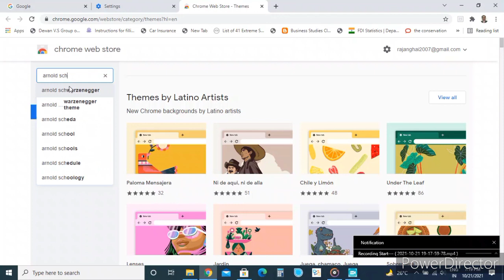change your google background wallpaper of your choice on your PC